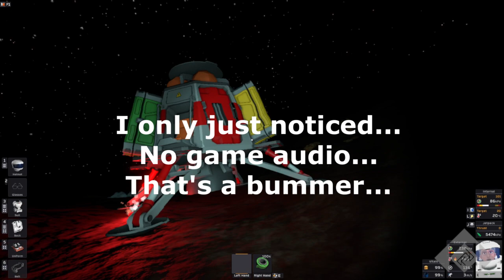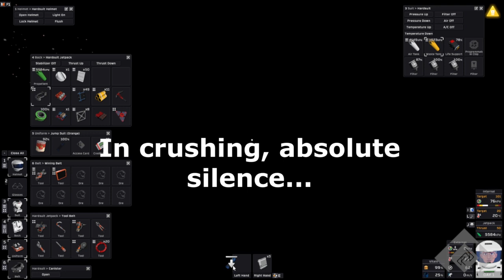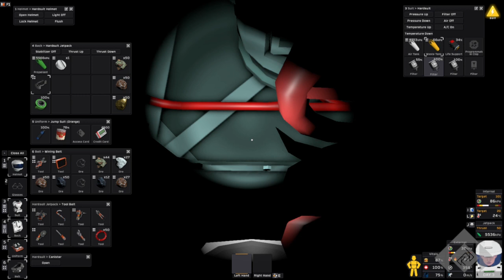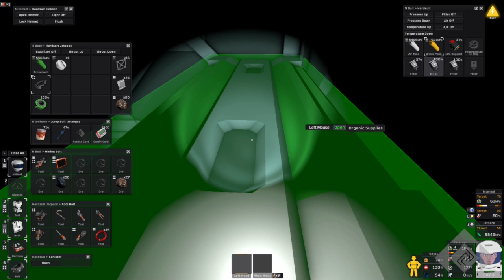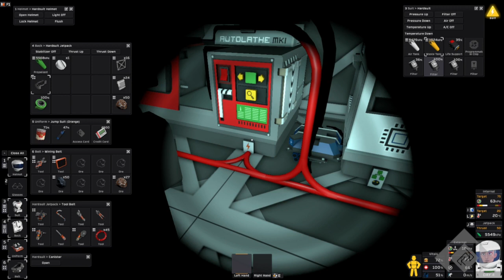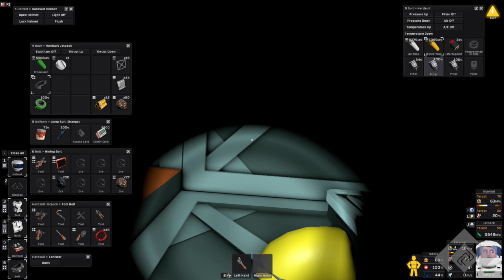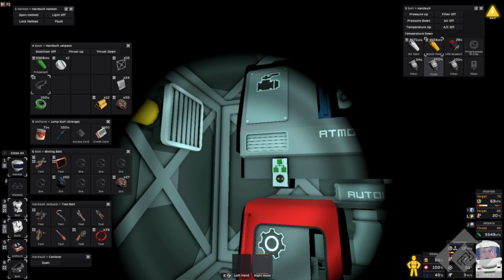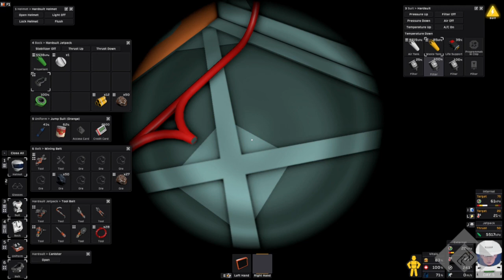No AC, No Winterspawn Challenge! - Stationeers, Stay Cool in the Heat Longplay - 01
NO GAME AUDIO! In this challenge, I attempt to survive in a Venus base with no AC, no Winterspawn, only my guts and glory! Mostly guts though, I'm not very glorious.